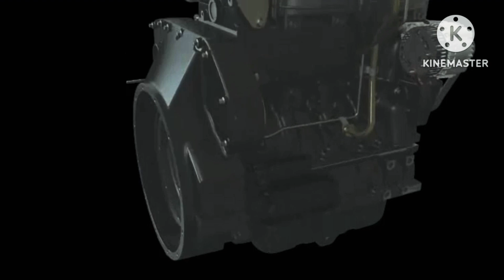jcb disel max engine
The JCB Dieselmax engine is a 4 cylinder diesel engine in which the fuel is ignited by compression Ignition (C.I.). The engine operates on a four stroke cycle. The engine is started by electric starter motor turns the engine via a pinion and teeth on the engine flywheel.

When the engine runs the crankshaft drives the camshaft via gears. The camshaft opens and closes the inlet and exhaust valves via push rods in time with the four stroke cycle. The engine has 16 valves, 2 Inlet and 2 exhaust valves for each cylinder

The crankshaft also drives a mechanical fuel injection pump via gears. The pump injects fuel via injectors, or atomisers into each cylinder in time with the four stroke cycle. Fuel is pumped from a fuel tank to the injection pump by means of a lift pump which is driven by the camshaft.

Air is drawn into the engine via inlet manifold and exhaust gasses exit via exhaust manifold. On Surbocharged engines an exhaust driven turbocharger pressurises air at the inlet manifold.

A mechanical lubrication oil pump is driven by the crankshaft via gears. The pump pressurises and circulates oil for engine lubrication and cooling purposes

A drive belt again driven by the crankshaft, drives a coolant circulation pump, alternator, radiator cooling fan and other ancillaries such as an air conditioning compressor.